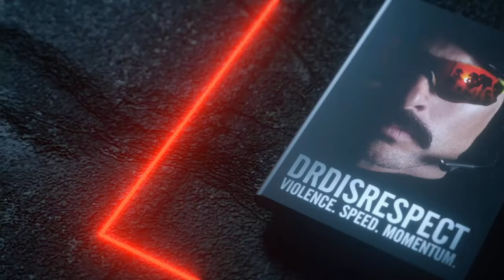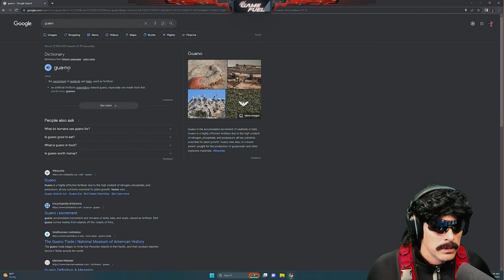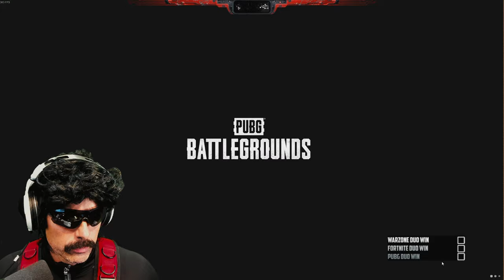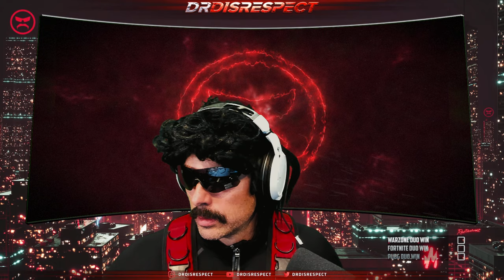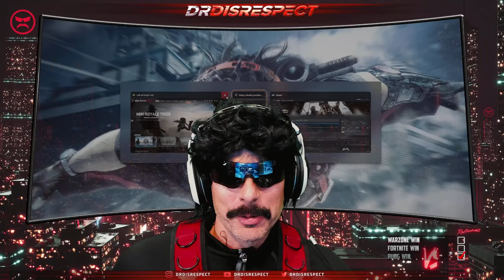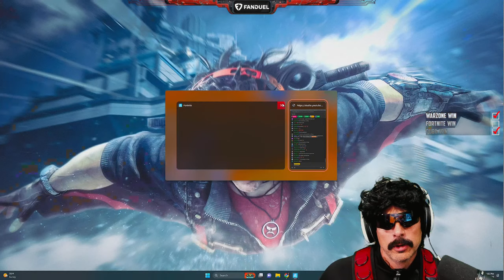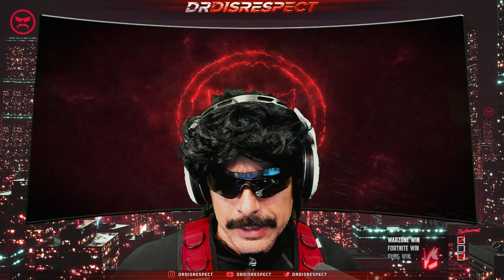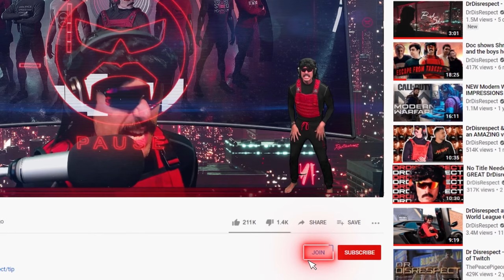🔴LIVE - GETTING A SOLO WIN IN FORTNITE, WARZONE, AND PUBG